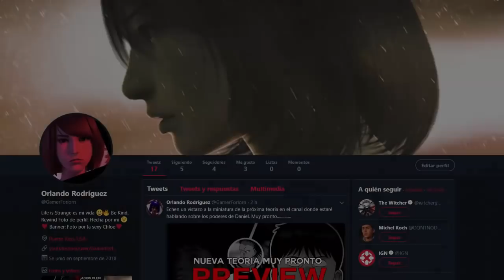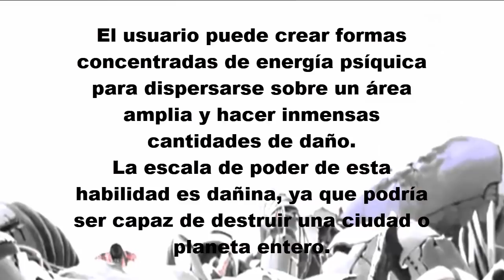Life is Strange 2 - ¡Así funcionarán los poderes de Daniel!? + antagonismo [TEORIA | Español]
-- Mi Pagina -
No olvides dadle like y SUBSCRIBIRTE  para mas videos gratis como , tutoriales , gameplays ,parodias entre mas contenido que puedes encontrar en mi canal (exclusivo)
Cancion del  outro:
LYFO - High

Musica del video:
Life is Strange Original Score By Syd Matters (Jonathan Morali)
Life is Strange 2 Score - Jonathan Morali
The Awesome Adventures of Captain Spirit - Main Score
TE GUSTA MI CANAL SUBSCRIBETE Y DADLE LIKE PARA MAS CONTENIDO GRATIS

Tags Ignorar:
Life is Strange, Life is Strange : Before The Storm, Life is Strange 2, Life is Strange Season 1, Life is Strange Season 2 , Life is Strange Temporada 1, Life is Strange Temporada 2, Español, GamerForlorn, Chloe is Alive!, Chloe Sigue Viva!, Max protagonizara la nueva entrega, The Flash, Flashpoint, Back To The Future, The Butterfly Effect, El Efecto Mariposa, Secretos, Easter Eggs, El huevo y la gallina, farewell, time loop life is strange, Life is Strange 2 Released Date,DONTNOT ENTERTAINMENT, DECK NINE GAMES, SQUARE ENIX, Los comics life is strange, Life is Strange : Dust, Captain Spirit, Nathan Prescott, Sean, Daniel Diaz, Cassidy, Life is Strange 2, Explicacion poderes de Max, habilidades que posee maxine caulfield, max hizo la linea temporal, La vida es extraña 2, paradox, paradoja, daughter, jonathan morali, la verdadera edad de max, trauma mental, el regreso de max , LIS 2, Español, Chronicles, Trailer Reaction, Cuales son los poderes de Daniel?, como funcionan los poderes de Daniel en Life is strange 2